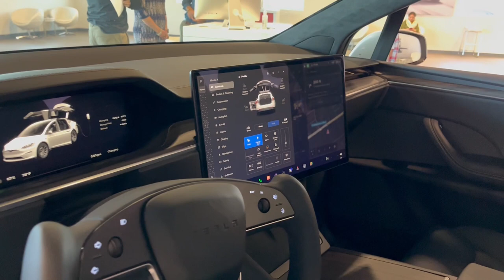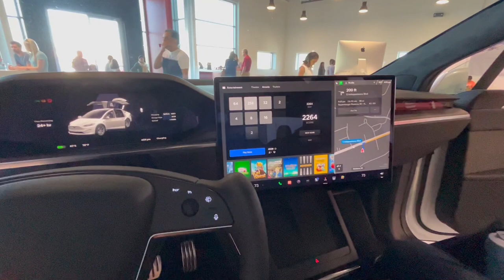2023 Tesla Model X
Take a peek of the new 2023 Tesla Model X.